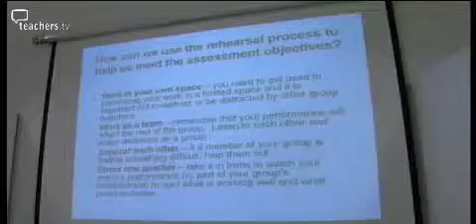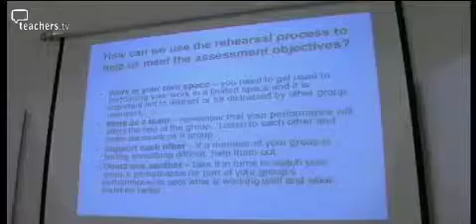Teachers TV: Keep Students On Task in Drama Lessons